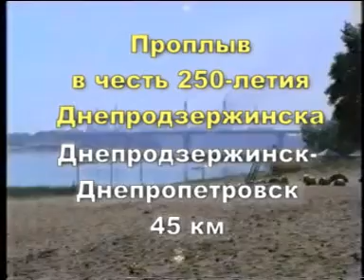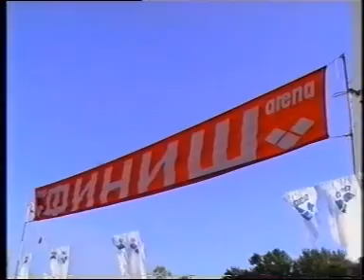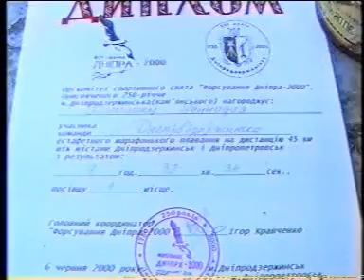ФОРСИРОВАНИЕ ДНЕПРА -2000, 45 КМ ВПЛАВЬ ЗА 8 часов 08 минут